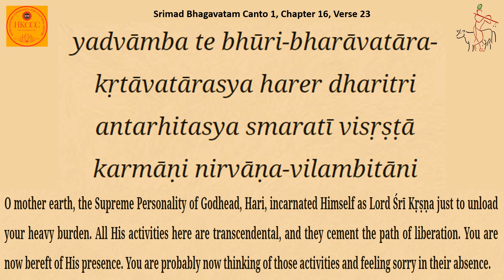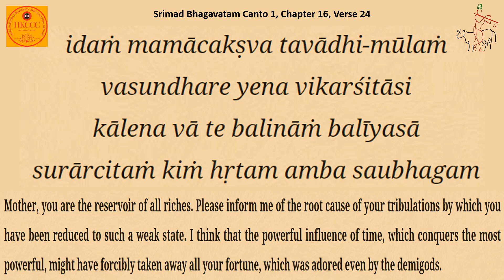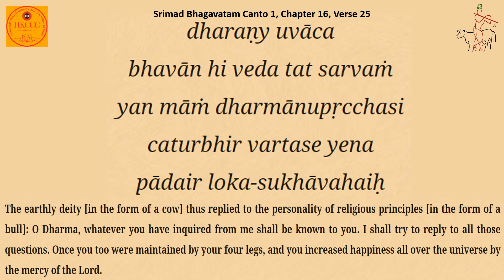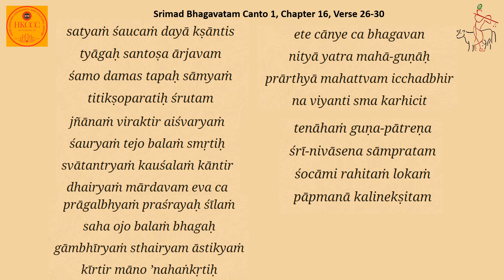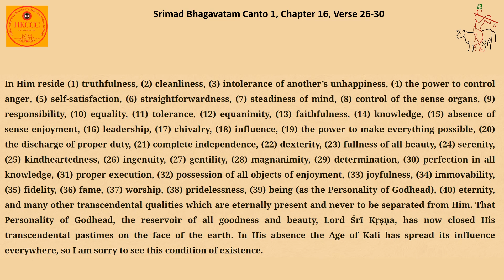Srimad Bhagavatam Canto 1 Chapter 16 Verse 23-30 Recited by HG Sharanmukhi DD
Srimad Bhagavatam
Canto 2 - The Cosmic Manifestation
Chapter 16 -  How Pariksit Received the Age of Kali